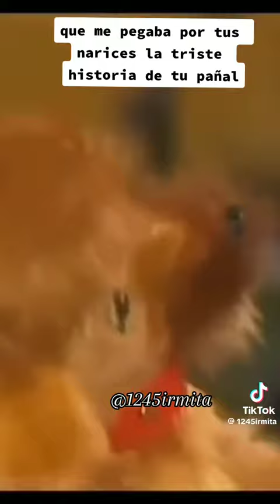quiero que sepa que tu casa es muy bonita